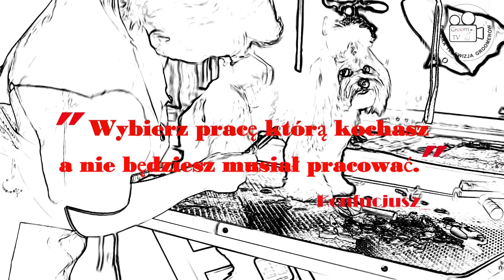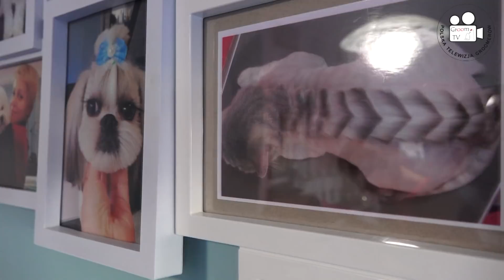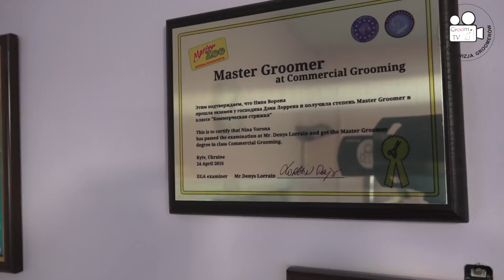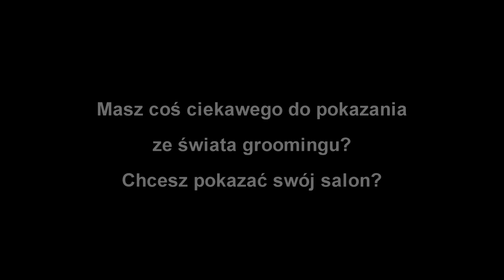U GROOMERA NA KAWIE - odc.5 - Wrocław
Piąty odcinek naszej serii. W roli głównej Nina Vorona :-)
Chcesz zostać Psim Fryzjerem (groomerem)? Skontaktuj się z nami na lub
Chcesz umieścić reklamę swojego salonu lub firmy w trakcie trwania filmu? A może chcesz zamieścić link do Twojej strony pod filmem? Interesuje Cię film reklamowy? Twoją reklamę zobaczy minimum 15.000 osób. Skontaktuj się z nami na